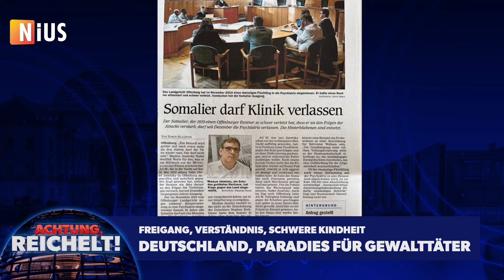Deutschland ist das Paradies für Gewalttäter ｜ Achtung, Reichelt! vom 14 September 2023